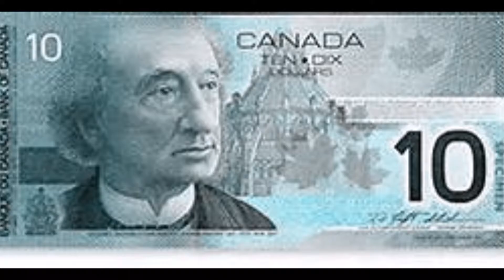SATAN SINNIZER MONEY BILLS $